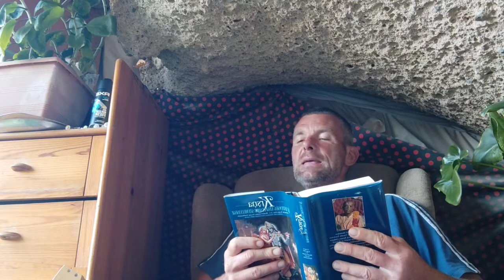KRISNA KÖNYV 11. és a 12.fejezet